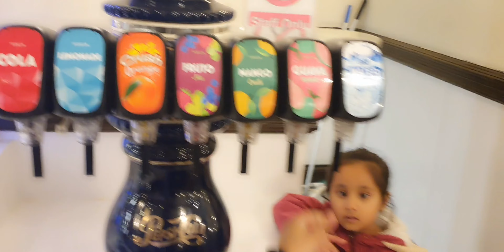Great food at Shahi Masala Buffet. 01/11/23.